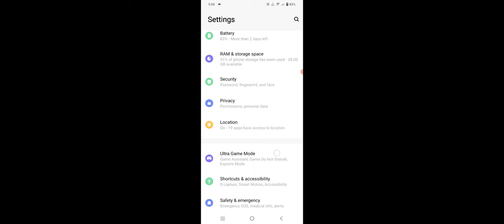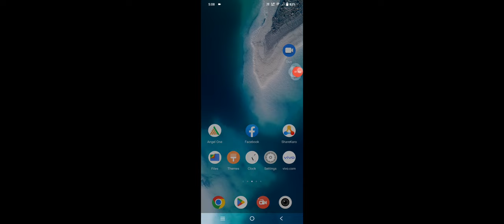Vivo Y02 Headphone Symbol Not Remove Problem Solve